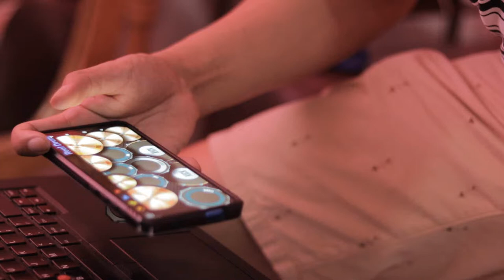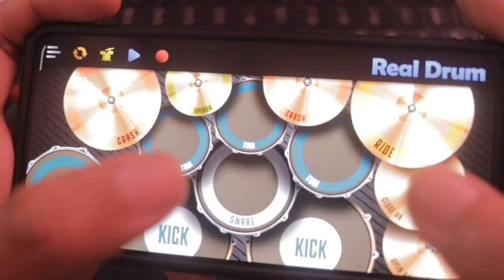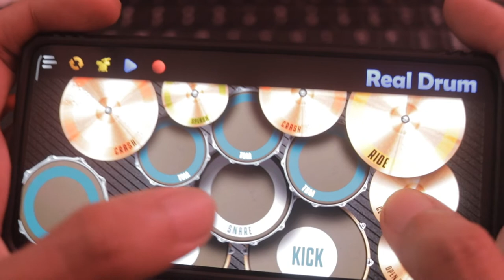Kiss Me - Sixpence None the Richer Drum Cover on Real Drum App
I'm starting to enjoy this app as it sounds good and doesn't require you to set up anything. You just put on your camera and phone, viola you're done. Hoping I can make more drum covers using this app in the near future. :)